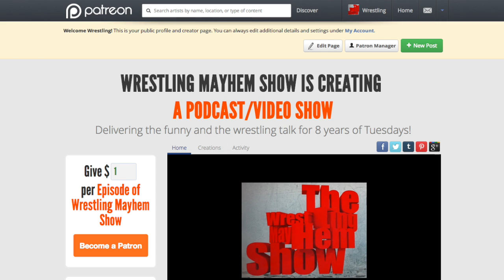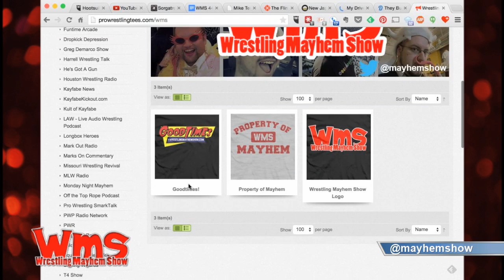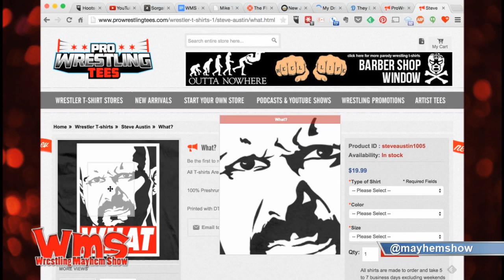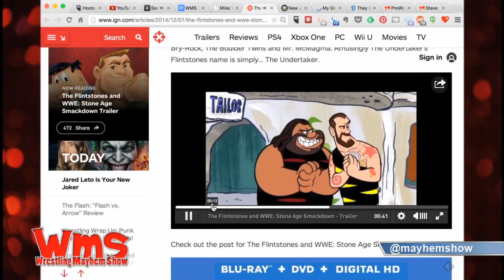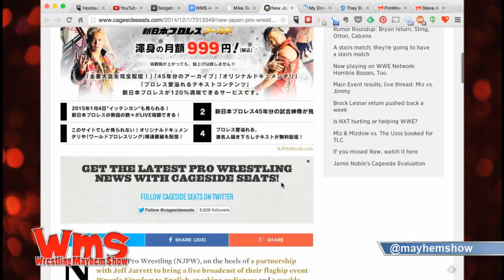Wrestling Mayhem Show 448: WWE Films Presents Crush Hour Wacky Races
What wrestling personality we want interviewed. 10:14
Do you watch WWE RAW with the sound off?  19:51
The CM Punk interview and Steve Austin’s interview with Vince McMahon. 23:42
Ryback’s response to comments made by CM Punk and the concept of working hurt. 44:23
Is Vince McMahon out of touch? 47:30
Remember When: Most memorable pro wrestling interviews. 56:00
The Flintstones/WWE trailer. 1:10:50
NJPW World. 1:15:30
Mike Tenay out at TNA. 1:18:30
Lastly, we let you know what we learned from wrestling this week. 1:19:40
Also make sure to:
Follow our stable on Twitter: Mike Sorg (@sorgatron), Bobby (@bobbyfjtown), DJ Lunchbox (@djlunchbox), Matt Carlins (@mainstreammat), Rizz (@theerizz) and Mad Mike (@madmike4883).
Catch our livestream Tuesdays around 9 PM EST and go to wrestlingmayhemshow.com for more entertainment!